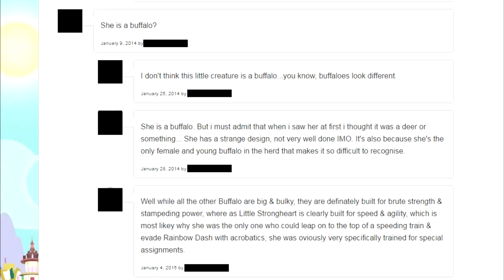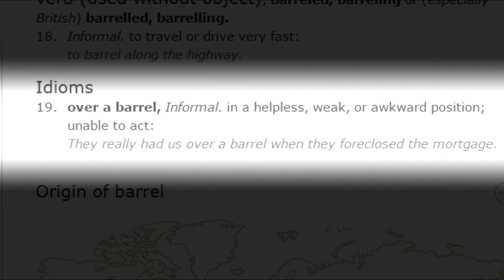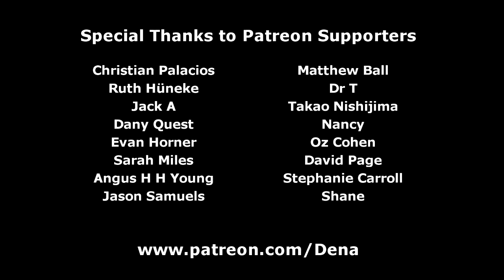MLP Vlogs: Over a Barrel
The settler ponies in Appleossa are at odds with a herd of bison. It's like an ungulate civil war.